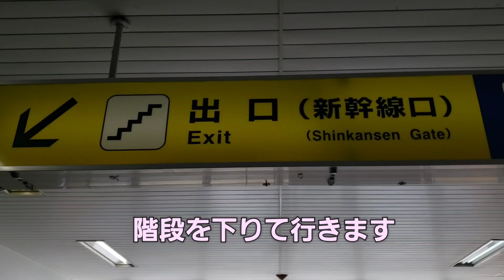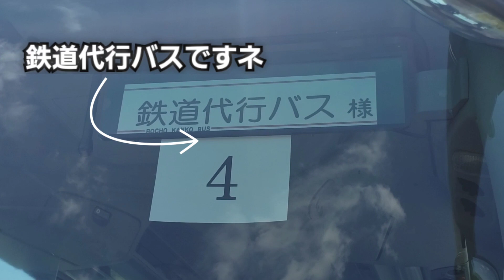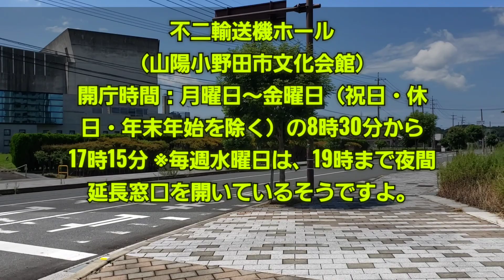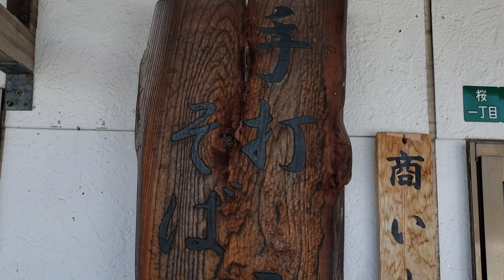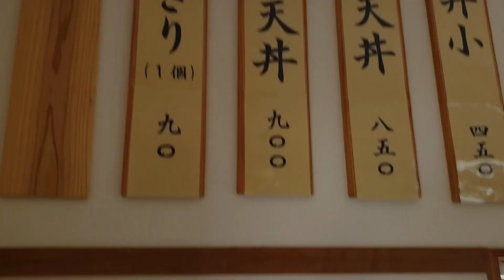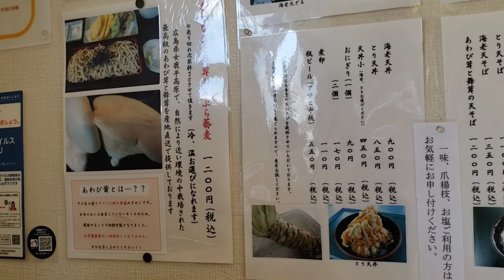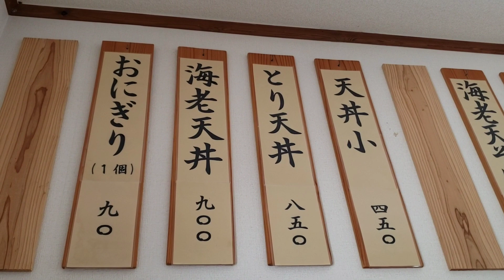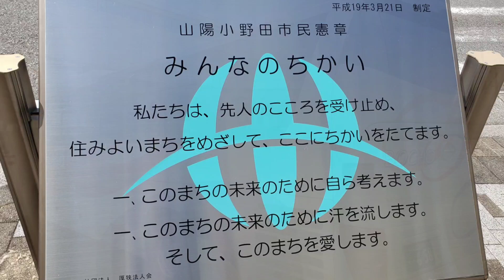行列が出来る人気一番の【手打ちそば野の花】に行って来た😋JR山陽本線で線路の路盤が崩落(泣)それでも山陽小野田市は元気です‼️🚅💨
デコトラTVでは、こちらのYouTube動画を『食べログランキング😋』の再生リストにまとめています。
また、その他のデコトラ・アートトラック動画をまとめたYouTube動画の再生リストが複数有りますので是非ご視聴下さい。

食を愛するドライバーの皆様へ、
今回はオーナー様より撮影許可を頂いてグルメリポートのYouTube撮影をさせて頂きました。
これからも頑張って色々な事にチャレンジして行きますので応援宜しくお願い致します。